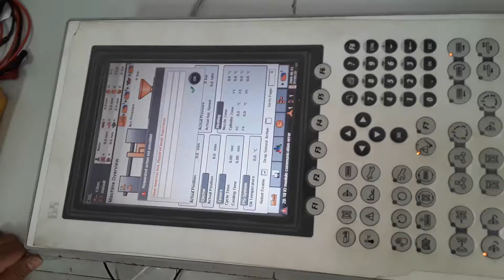CO21090153 MARCA:B&R TIPO: 4PP065.1043-K01